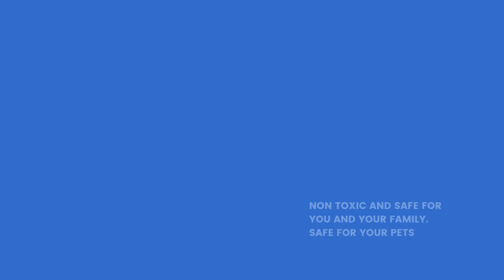Enviro Heat BedBug Extermination Greenville, SC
Are you looking for a non-toxic way to get rid of bed bugs in your home? We have an organic treatment to rid your home of bed bugs in ONE day.